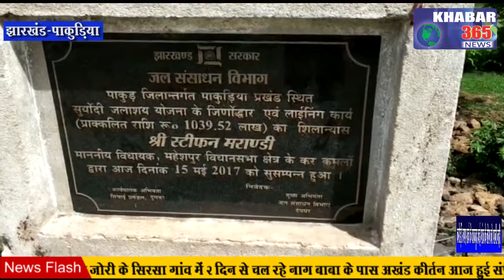पाकुड़िया : बूंद बूंद पानी के लिए तरस रहे हैं ग्रामीण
पाकुड़िया प्रखंड अंतर्गत दुरगापुर डैम में जल संसाधन विभाग सूर्योदय जलाशय योजना के जनोंउद्धार एवं लाइनिंग (प्राक्कलित राशि रूo 1039.52 लाख) की थी कार्य 15 मई 2017 में शुरू हुई थी, ठीकेदार एवं कार्यकारी अभियंता के मनमाने रवैए के कारण कार्य को अधूरे में छोड़कर सभी पलायन कर चुके हैं, अगर यदि कार्स सही ढंग से होता तो महेशपुर प्रखंड एवं पाकुड़िया प्रखंड के दर्जनों गांव में हरित क्रांति छा जाती लेकिन डीएमके मुख्य द्वार पर ही मिट्टी पत्थर मलवे से डेम का पानी जाने की जगह बंद हो चुकी है, एवं करनैल में भी सही ढंग से काम ना करने के कारण मिट्टी पत्थर भर चुका है, एवं कई गांव में कनेल का नाम निशान खत्म होने को है, साथ ही देवीनगर मदर्स अकैडमी स्कूल के निकट, उत्कर्मित विद्यालय देवीनगर के निकट जहां पुलिया बनाने का स्टीमेट है वहां लगभग 1 साल से बिजली के खंभे देकर काम को पार किया गया है, अगर यदि पुलिया के कार्य में इस तरह लापरवाही बरती जाए तो कभी भी कोई भी बच्चे बिजली के खंभे के ऊपर से पार होने में पैर फिसला तो बड़ी दुर्घटना घट सकती है, आता माननीय उपायुक्त महोदय से निवेदन है इस कार्य का जांच हो और सही ढंग से कार्य हो ताकि सरकार की इतनी बड़ी खर्च बेकार ना जाए और ग्रामीण इस खर्च के पीछे अपना जीवन यापन सही ढंग से कर पाए रिपोर्टर विशाल कुमार भगत..